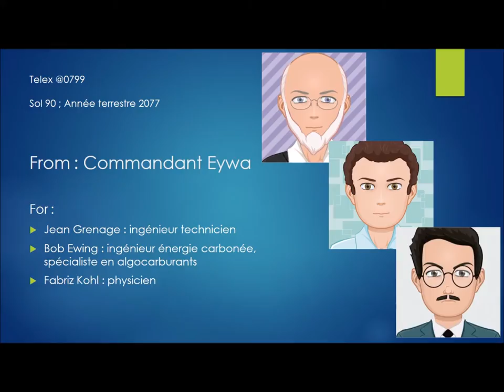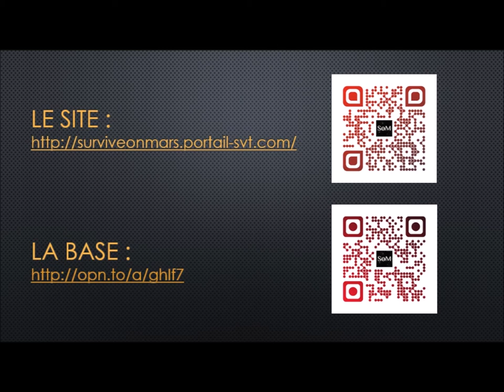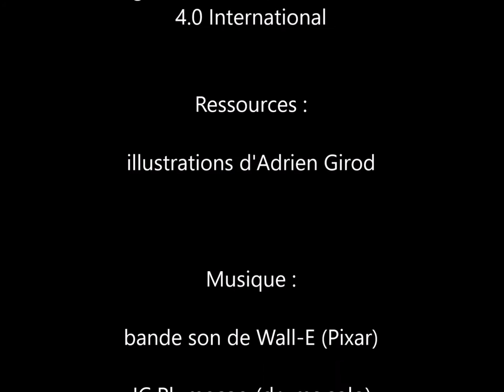SoM Mission TH2-3 Panne de courant